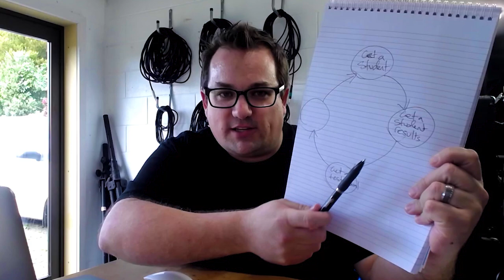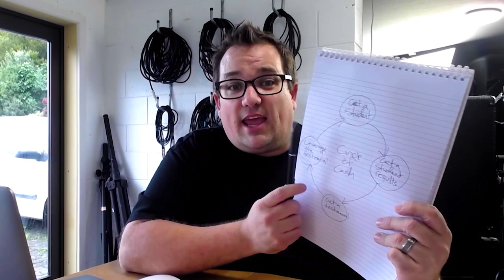This Marketing Strategy Took My Music School to 2000 Students!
Social's

BuildaMusicSchool.com